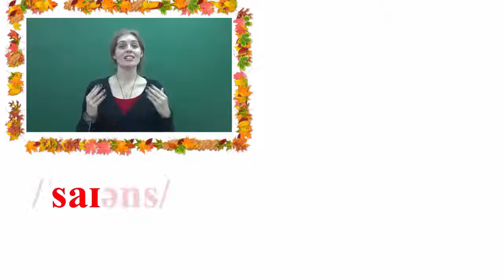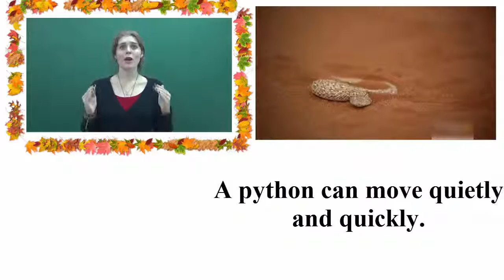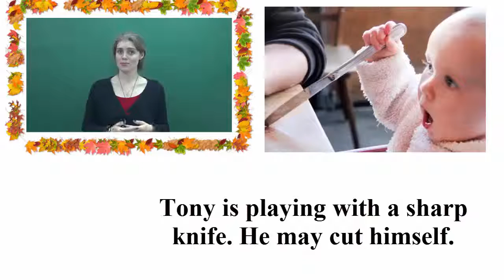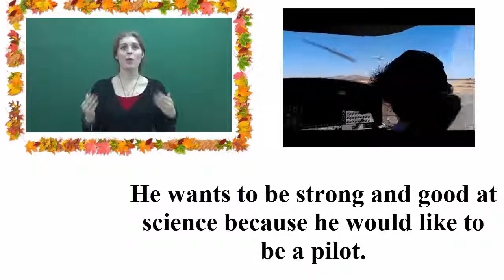Unit 3-Lesson 1.2: /aɪ/-Jobs-Thì quá khứ đơn (tiếp)